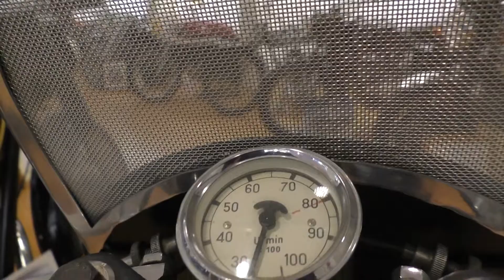Moto BMW Vintage